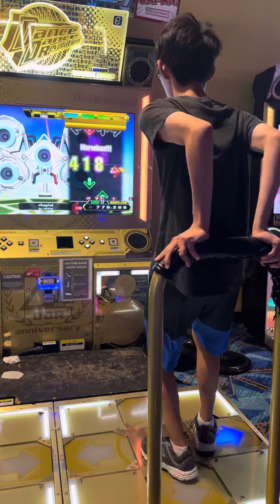[DDR A3] harujun - chaplet ESP-17 PFC 999,670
harujun got PFC on chaplet Expert Single!!